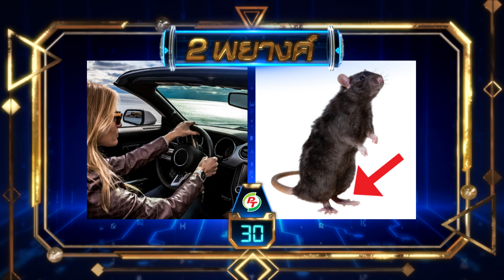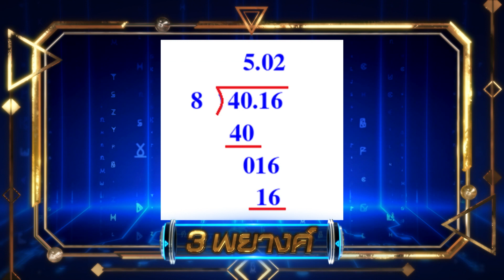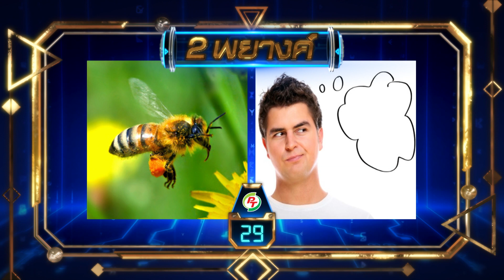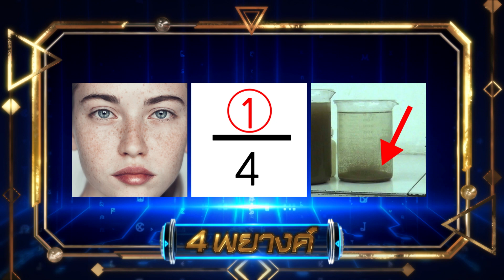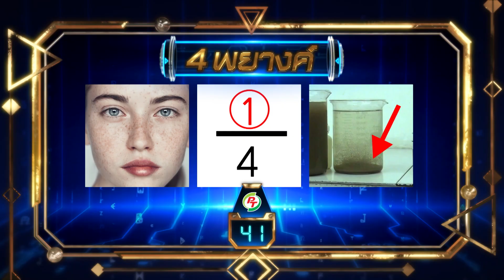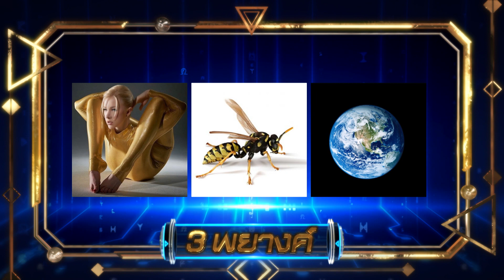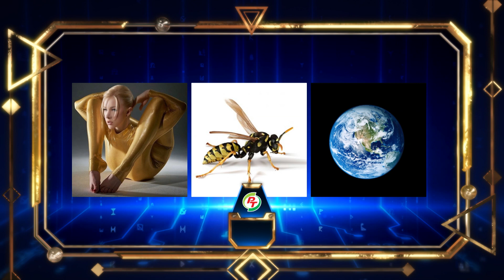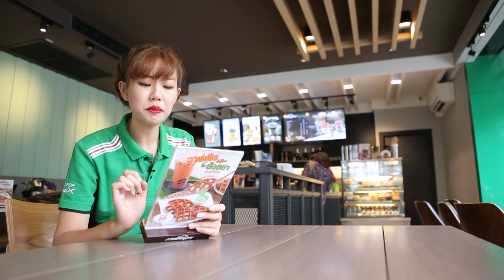Davinci เกมถอดรหัส | SEASON 2 EP. 162 | 24 ก.ย. 61 | HD